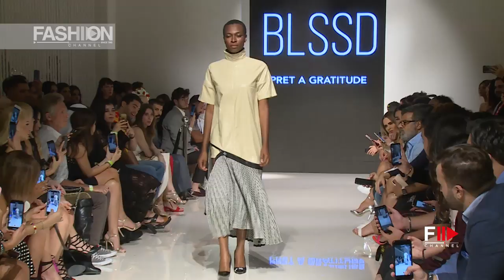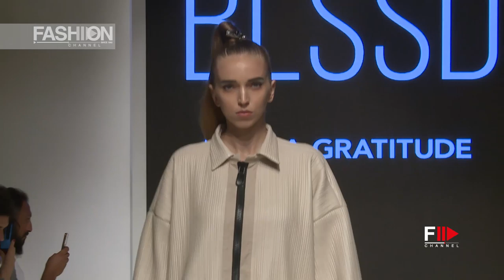BLSSD Spring 2020 AFW 9th edition Dubai - Fashion Channel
BLSSD Spring 2020 ARAB FASHION WEEK 9th edition Dubai - Fashion Channel